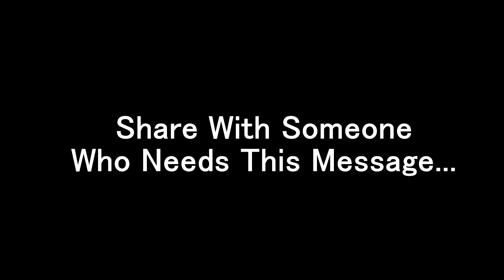George Carlin - We're On A Nice Downward Glide - Motivation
Grab My $8K Per Month Step By Step Process To Being An Internet Entrepreneur

Here's a clip of a chat with George Carlin shedding some knowledge on abundance and getting what you want in life truly, enjoy this one!